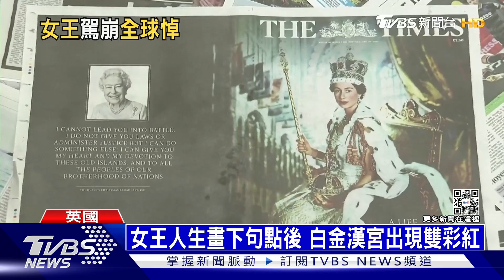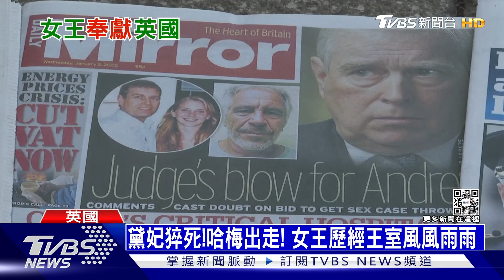女王逝世D-day接下來...女王典範下繼位者挑戰多｜TVBS新聞 20220909